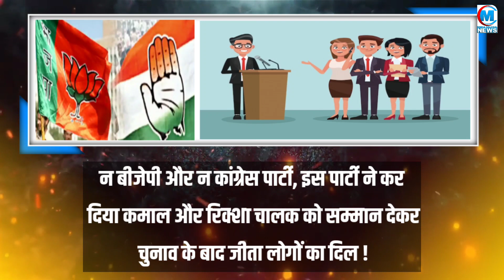यूपी के इस शहर में नगर निगम के शपथ ग्रहण में रिक्शे वाले को बनाया गया मुख्य अतिथि!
Join Media Halchal to get access to perks:
यूपी के इस शहर में नगर निगम के शपथ ग्रहण में रिक्शे वाले को बनाया गया मुख्य अतिथि! आमआदमी को पहली बार मिला इतना सम्मान